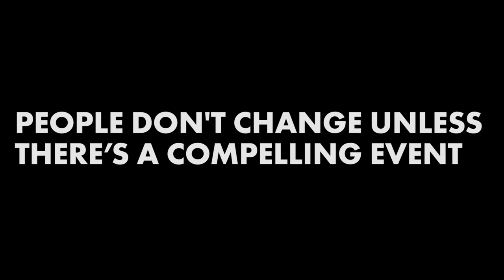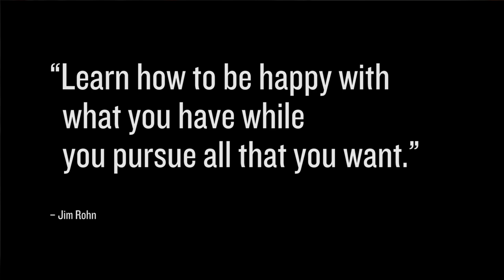Build Your Audience and Connect with Them – w/ Melinda Livsey Ep. 19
Want to know how to resonate with your audience in order to get more engagement? Ever wondered about the different types of learning styles? How can you connect on a deeper level with your audience?

In this episode Melinda tells us what she did on Instagram in order to resonate more with her audience. Chris describes the different types of learners.

00:28 - Melinda update on things she’s been implementing
04:58 - Melinda’s big break through
06:26 - What Melinda was doing before
09:30 - How to resonate with your audience
10:08 - The different learning styles
20:36 - How to connect with more people knowing how they learn
24:00 - People fight their belief system
28:03 - Ben Burns’ story on firing all of his clients
30:55 - Belief system of people who take action quickly (heart break and mind opening moments)
34:06 - People don’t change unless there’s a compelling event
37:43 - Innovation vs. Iteration
44:05 - Summary
46:33 - Chris’ one tip to Melinda

We love getting your letters. Send them here:
1702 Olympic Blvd.